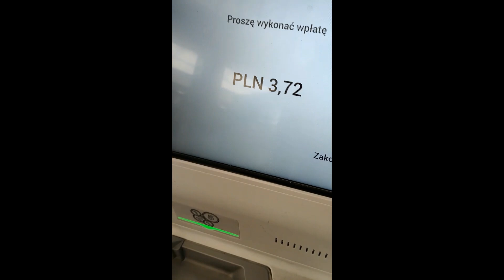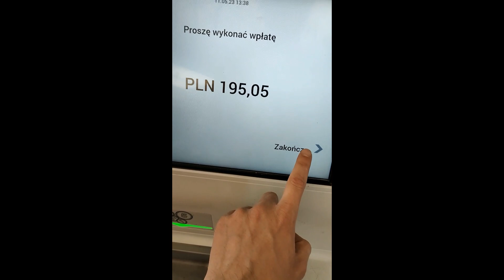NBP wymiana bilonu i zniszczonych banknotów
Dzisiaj zabieram Was do NBP, aby wymienić reklamówkę bilonu oraz kilka zniszczonych banknotów.
Maszyny działają na rynku od kilku lat i wymiana pieniędzy nigdy nie była tak prosta. Zobaczcie sami...

Metaverse UPLAND, czyli połączenie wirtualnego świata osadzonego na realnej mapie z bardzo ciekawymi planami rozwoju?
Upland współpracuje już z takimi markami jak NFL czy FIFA (tak dokładnie te).

Z poniższego linku dostaniesz +50% UPX od pierwszej wpłaty.

Żadna z informacji zawartych na Srebrna Lupa oraz materiałach przedstawianych na You Tube nie jest "rekomendacją inwestycyjną” ani poleceniem. Każdy post/komentarz oraz udostępniony materiał jest to jedynie moja osobista opinia i pogląd.